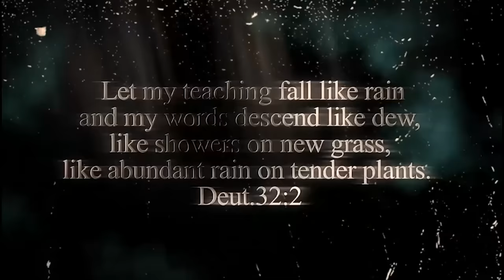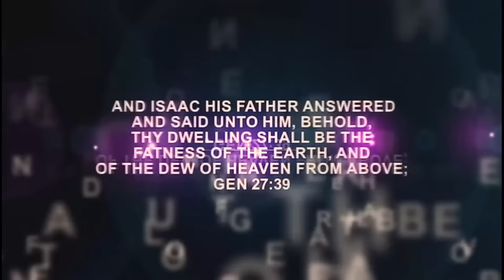IRI OWURO (MORNING DEW) Thursday 28th March 2024 with Babasebioba